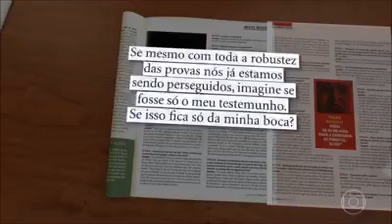Por que o Joesley Batista nunca gravou o Lula?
Joesley Batista só teve com o ex-presidente Lula, conversas republicana ou seja, conversas sérias.